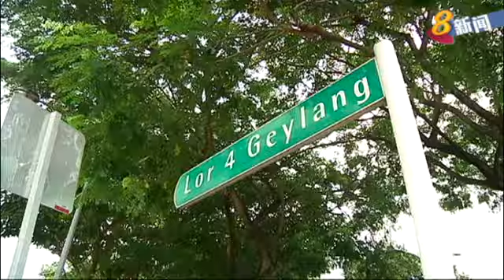芽笼4巷发生大火 至少三死九伤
芽笼4巷的一个单位，凌晨发生大火。至少三人丧命，还有七人送院急救。据了解，死伤的都是外籍劳工。另外，两名消防人员也受了轻伤。具体失火的原因还在调查中。